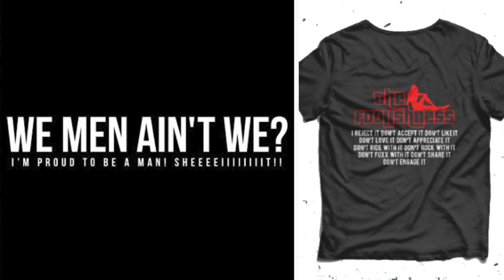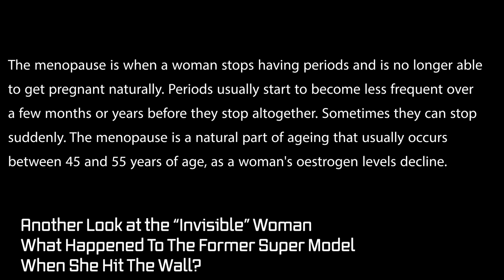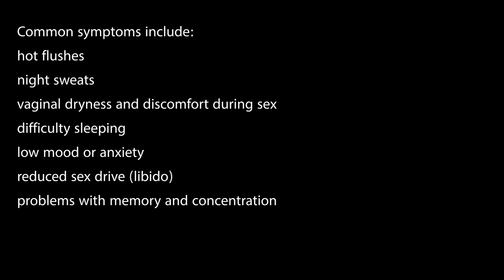Another Look at the “Invisible” Woman| What Happened To The Former Super Model When She Hit The Wall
We would like to give Paulina Porizkova respect for speaking up. Whether you agree with her or not this information is gold because in modern society  it’s forever 21 for women. Paulina Porizkova because her story reveals what happens after the beauty fades.